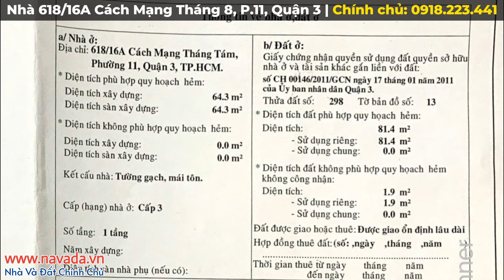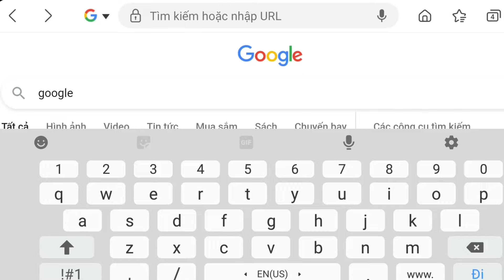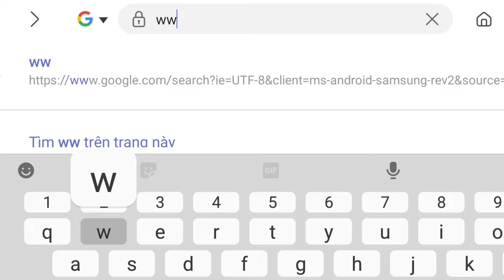Quận 3 | Nhà Bán Nở Hậu Siêu Rộng CMT8 Có Giá Thơm | Đối Diện ngay Công Viên Lê Thị Riêng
Nhà Bán 618/16A CMT8, P.11, Q.3
- Giá bán: 9 tỷ (thương lượng) ~ 110 triệu/m2
- Tổng quan: 81,4m2 đất; 64,3 m2 sàn
- Quy hoạch đất ở
- Hướng nhà: Tây Bắc
- Hẻm hiện trạng 3m
- Ngang 1,8m (hậu 6,4m) x Dài 20m
- Kết Cấu: 1 Trệt
- Gần:
+ Đối diện CV Lê Thị Riêng

Navada​ - Nhà và đất chính chủ